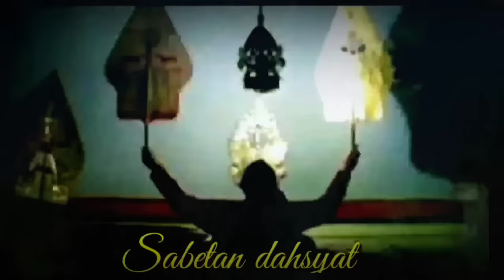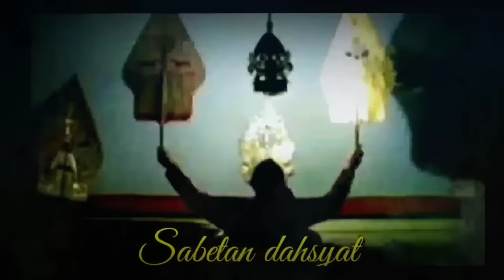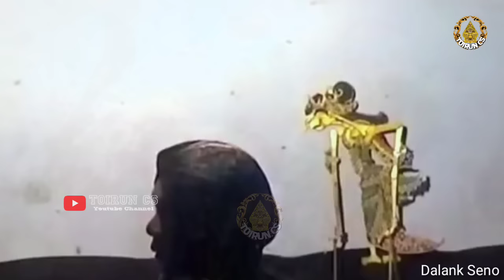DERRR GEGER GEDEN BOCAH NDUGAL KEWARISAN ki seno nugroho